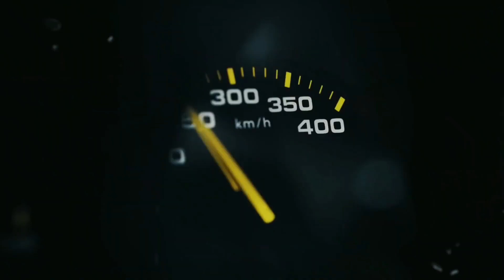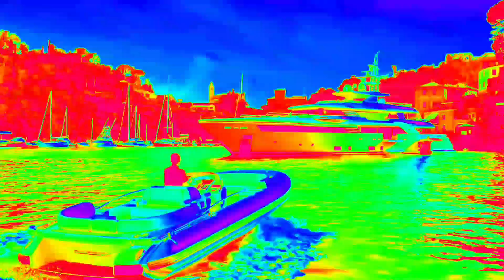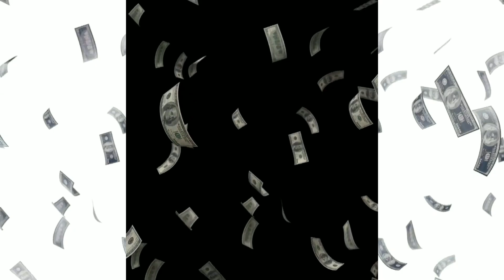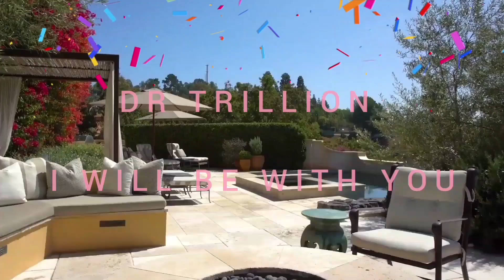Dr Trillion - My one